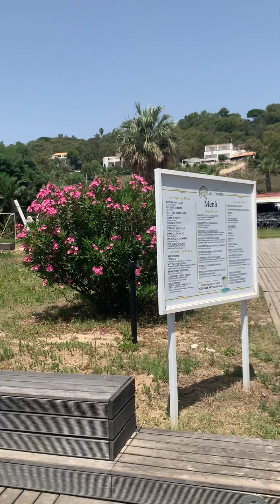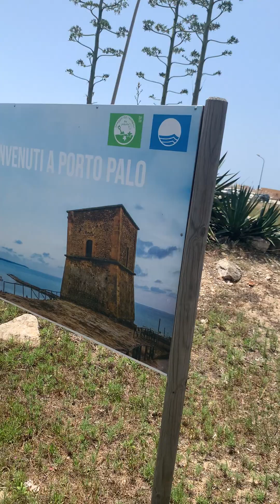Porto palo(Menfi) 🇮🇹foarte frumos🥰👈spre Marinella🇮🇹👈